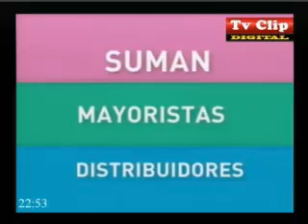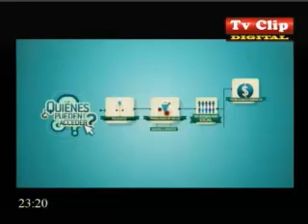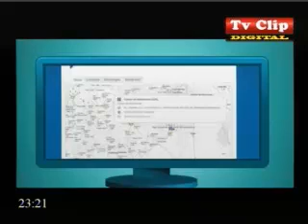MELODY Y VOS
CONDUCE MELODY CICERE PROGRAMA DE ENTRETENIMIENTO Y MUSICAL 9 DE JUNIO DE 2014 - Captured Live on Ustream